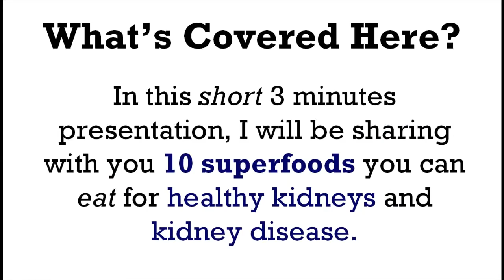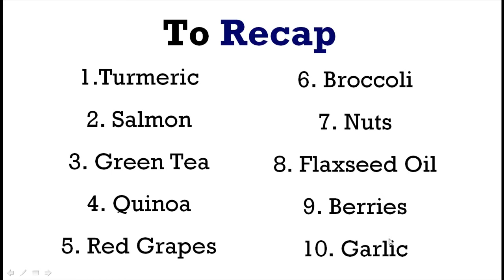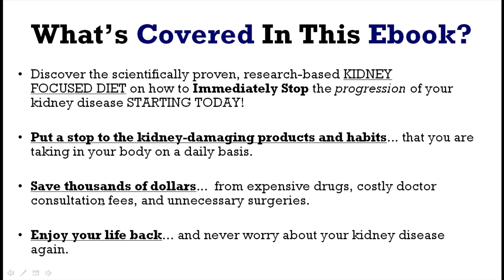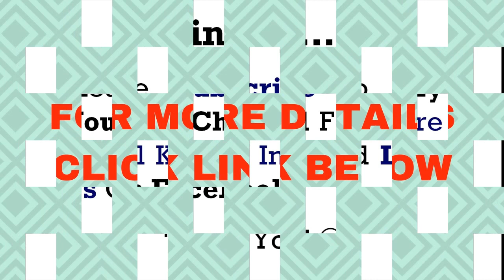All Natural Kidney Health And Kidney Function Restoration Program || Healthfitness YouTube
All Natural Kidney Health and Kidney Function Restoration Program
 This video is called All Natural Kidney Health and Kidney Function Restoration Program
Be sure to check out:. CLICK SEE MORE
 100% All Natural Treatments & Remedies Scientifically PROVEN To REPAIR Kidney Damage UNKNOWN to Doctors! “The Shocking Truth” The "Kidney Saver" eBook Program That Medical Dialysis Promoters hope you'll never discover... The “No Dialysis Needed” All Natural Kidney Health And Kidney Function Restoration Program . . . Cover 3d My "No Dialysis Needed" program is a step-by-step treatment program which helps improve your kidneys naturally, without the use of unnatural man-made pharmaceutical drugs. Even better, when you follow the program you'll be able to delay dialysis by years or even decades . . .
or possibly even avoid dialysis all together! You CAN Improve Your Kidney Function Using 100% ALL NATURAL Remedies & Treatments . . .
Heal Your Kidneys Without Dialysis . . .
 Without Drugs . . .
All Natural Kidney Health And Kidney Function Restoration Program scam
 All Natural Kidney Health And Kidney Function Restoration Program review
 All Natural Kidney Health And Kidney Function Restoration Program reviews
 All Natural Kidney Health And Kidney Function Restoration Program scams
 All Natural Kidney Health And Kidney Function Restoration Program download
 All Natural Kidney Health And Kidney Function Restoration Program guide
 All Natural Kidney Health And Kidney Function Restoration Program discount
 All Natural Kidney Health And Kidney Function Restoration Program discounts
the all natural kidney health & kidney function restoration program diet plan
kidney restore herbs
healkidneydisease com review
kidney restoration
how to improve kidney function at home